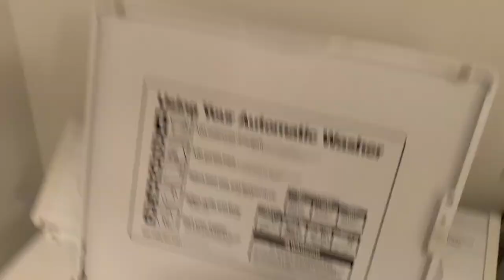GET IT ALL DONE // CLEANING, COOKING, WORKING OUT // DIY LAUNDRY DETERGENT RECIPE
HEY!!! Taking you through my "get it all done" day. TONS of MOTIVATION with cleaning, cooking, food prep, working out, multitasking, and showing you my DIY Laundry Detergent Recipe.

VEGAN CHEESE

1 1/2 cup of cashews
1 tbs of oil
5 tbs of nutritional yeast
1/3 cup of salsa
Dash of salt
Dash of garlic powder
Dash of pepper
Dash of taco seasoning

(All seasonings are to taste)
Blend cashews until it forms a butter (make sure to use a high powered blender or food processor)
Use the tablespoon of oil if you need some liquid.
Keep pushing the sides of the blender down.
Add in the rest of the ingredients to taste and blend.
Once combined fully, add in 1 cup of hot water. And blend again.
DONE!

DIY LAUNDRY DETERGENT

4 cups of borax
4 cups of washing soda
4 cups of shredded soap (I used Bend Soap Company 1 lb Unscented Shredded Goat Milk Soap)
1 1/3 cups of baking soda

Mix well and use 1 tablespoon for each load.
For extra washing power, use some vinegar in your load.